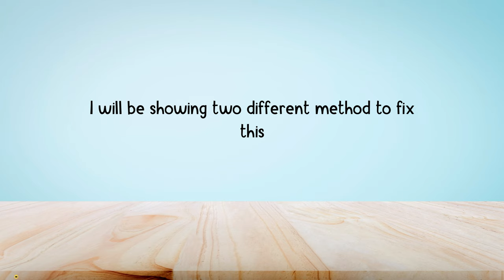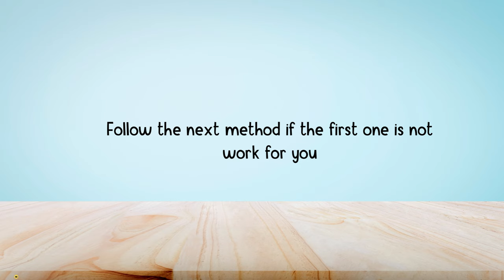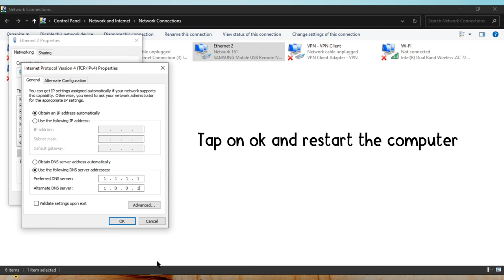How To Fix "502 Bad Gateway" Error 2024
Are you getting a "502 Bad Gateway" error? Here is the full error message "502 Bad Gateway".

502 Bad Gateway is a common HTTP error status code that occurs mostly due to server-side issues. That is, the error is related to the server of a website, and not the client (your browser).

In this guide, you learn how to fix the "502 bad gateway" error.

Here's how to fix the 502 bad gateway error:
1. Clear Your Cache And Reload The Page
2. Check Your DNS Servers
3. Check Your Web Hosting
4. Disable Cloudflare Proxy
5. Plugin/Theme Conflict in WordPress